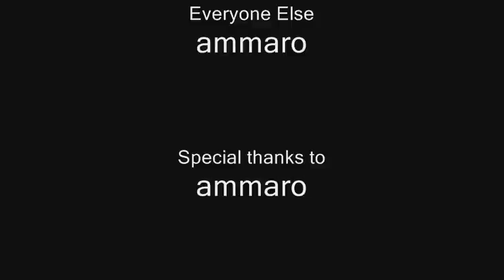The Package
- A two minute action movie I wrote, produced and directed. Funny because we were only two people.

"The package has to be delivered, and the people after it are willing to kill to get their hands on it. But who knows what's inside?"

Filmed in Bahrain. for more details